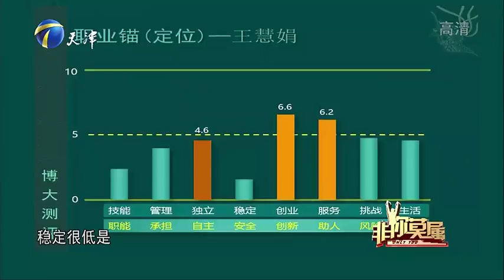不得不服！求职女孩工作成绩斐然，现场老板刮目相看！